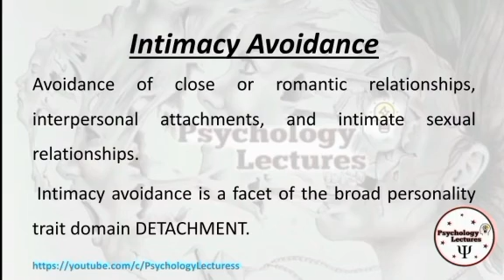Intimacy Avoidance | Psychological Terminologies | Psychology Lectures | in Urdu and Hindi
Intimacy avoidance describes the degree to which an individual withdraws from close emotional contact from a relationship partner. Introduction. Intimacy, encompassing positive involvement, - self-disclosure, and mutual understanding, is one of the central features of a close relation- ship.

DSM 5
Clinical psychology